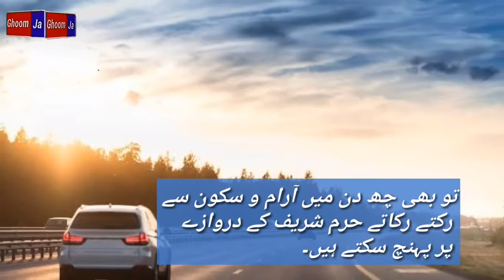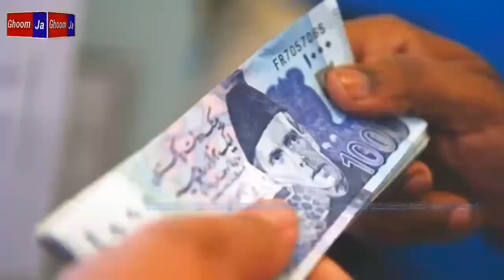Now you can perform Hajj for the least amount of money | Hajj 2022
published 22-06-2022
Now you can perform Hajj for the least madina islamic amount of money